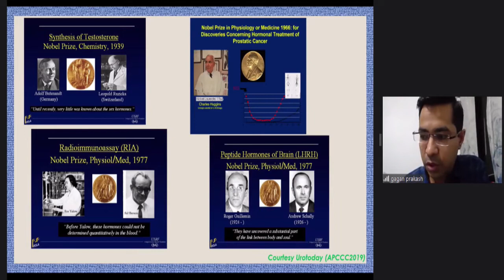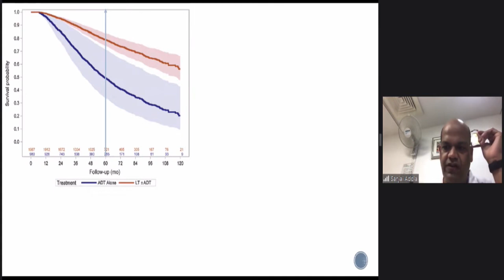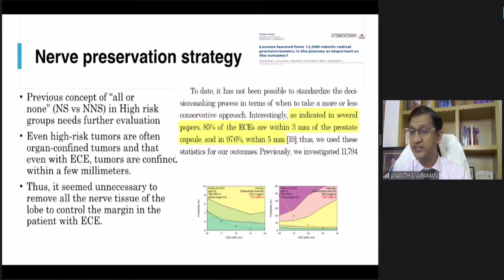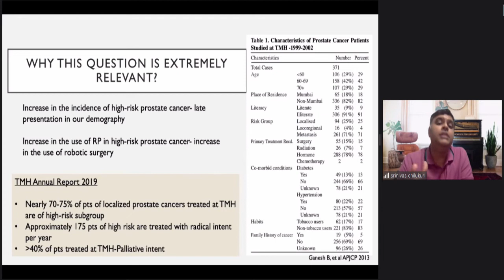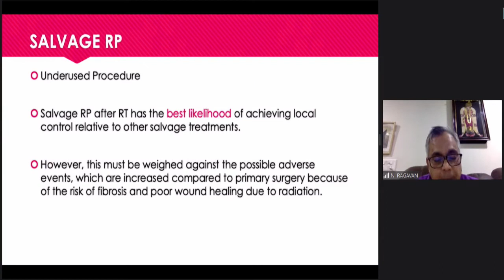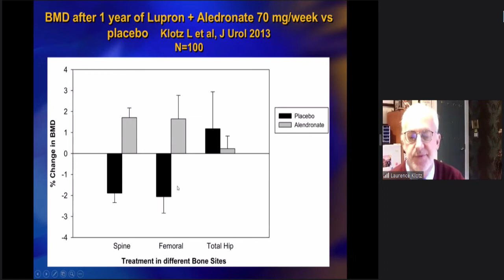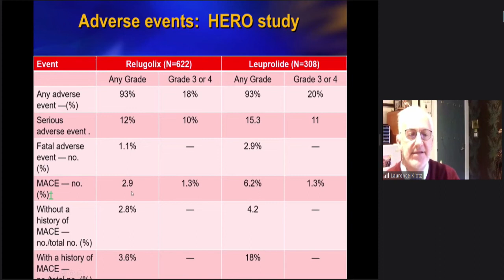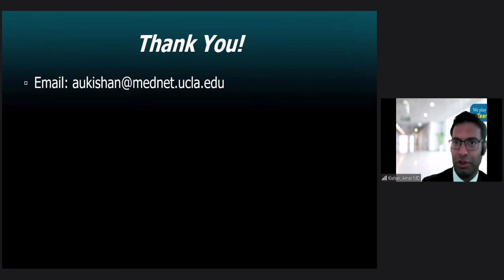Masterclass - Locally Advanced Prostate Cancer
Meeting date 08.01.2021 : Locally Advanced Prostate Cancer

To Stay Abreast With the Latest Advancement in Genitourinary Oncology, visit our